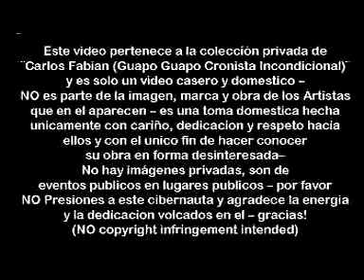LiSSa VeRa -¨VeLeRo¨ - LoCo ArTe AdroGue 30.06.2012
¨VELERO¨ Nueva cancion de Lissa Vera compuesta con su hermano inspirada en un sueño de ella.

Novena presentacion de la nueva etapa en la carrera de la cantautora Lissa Vera, en el centro cultural ¨Loco Arte¨ de Adrogue, Almirante Brown Bs As Junio del 2012
*LISSA VERA
*DANIEL LAIRA
*MARCELO MIRA
*NICOLAS JIMENEZ
*JOHANA ENRIQUEZ
*OSVALDO VELAZQUEZ
Artistas invitados: Leo Neifert

Carlos F *
-Un CroNista IncoNdiCioNal :-)
- Ni Winners ni Losers --
Podes hacer tu aporte a ...